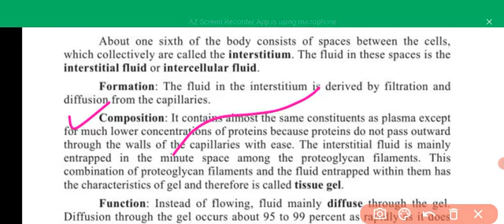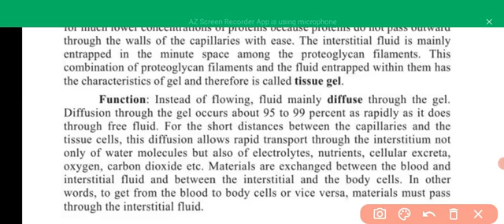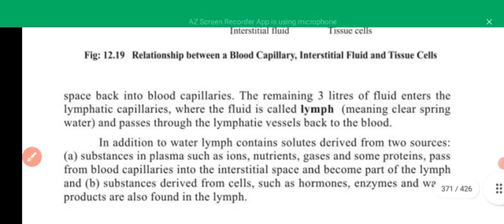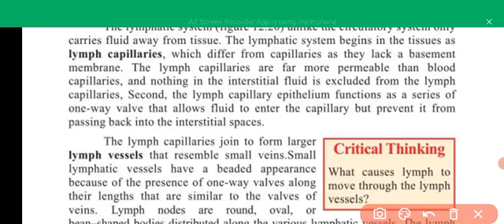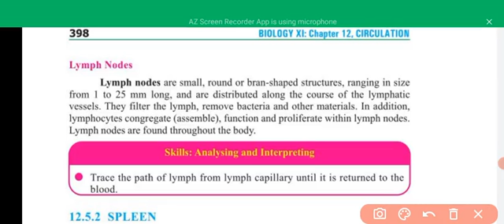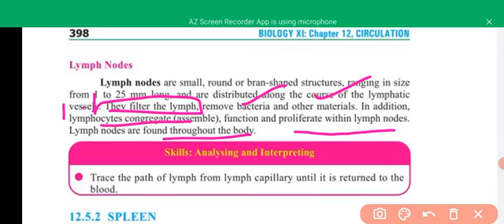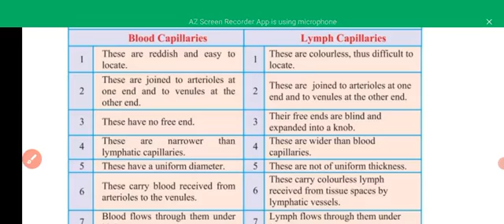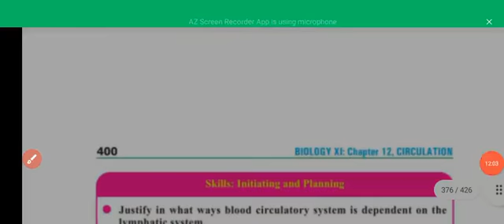lymphatic system and immunity from ftb and ptb combined lecture 2 nmdcat fedral immunesystem ###